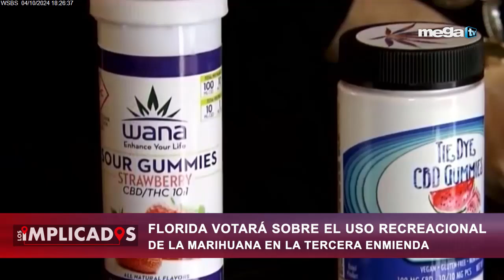Implicados 10-04-24 Florida votará sobre el uso recreacional de la marihuana en la tercera enmienda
✅ 5:00pm - Mega News (con Mario Andres Moreno)
✅ 6:00pm - Los Implicados
✅ 7:00pm - Sánchez Grass en América
✅ 8:00pm - Sevcec
✅ 9:00pm - Bayly
✅ 10:00pm - El Toro Loco
✅ 11:00pm - Mega News

00:00 -  MEGA TV
00:10 - EN VIVO
00:20 - SHOWS COMPLETO
00:30 - POLITICA MEGA TV
00:40 - Jaime Bayly

Señales – Miami – Ft. Lauderdale, FL
WSBS – MegaTV
Señal abierta: Canal 22
DIRECTV: Canal 22 SD y HD
Dish Network: Canal 22 SD y HD
Comcast: Canales 22 y 440 HD
Comcast Fischer Island: Canal 29
Blue Stream Coral Springs: Canal 26
Blue Stream Weston: Canal 26
AT&T U-Verse: Canales 22 y 1022 HD
Atlantic Broadband: Canales 12 y 922 HD

Bayly
Miami / Nueva York 09:00 PM
Venezuela 09:00 PM
Chicago / Houston 8:00 PM
Colombia 08:00 PM
Ecuador 08:00 PM
Perú 08:00 PM
Chile 10:00 PM
Argentina 10:00 PM
México 07:00 PM
Los Ángeles 06:00 PM
Madrid 03:00 AM del día siguiente.